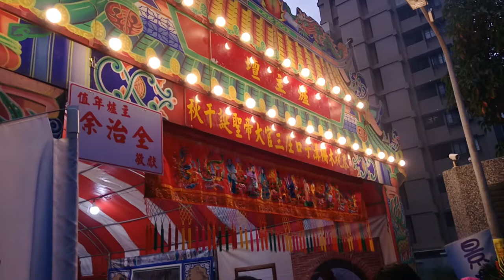107木柵溝子口福德宮恭迎三官大帝遶境【乩身 護駕 木柵溝子口福德宮-三官大帝,列位尊神 聖駕】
乩身 護駕 木柵溝子口福德宮-三官大帝,列位尊神 聖駕